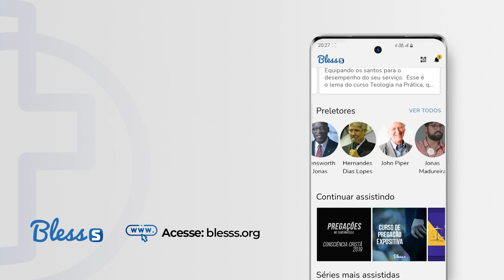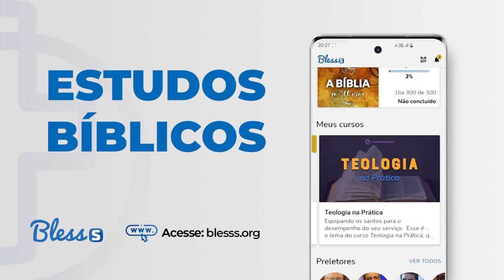ENCONTRO COM A GRAÇA | Renato Vargens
O Evangelho segundo João nos mostra a forma como a graça transforma a vida dos pecadores. Na passagem exposta pelo Rev. Renato Vargens, vemos como Jesus tratou a mulher adúltera e aprendemos que precisamos tratar o pecado com firmeza, sem deixar de mostrar misericórdia e compaixão pelo pecador.

A Consciência Cristã 2023 está chegando e você pode se inscrever gratuitamente pelo site conscienciacrista.org.br. O evento, que acontecerá entre os dias 16 e 21 de fevereiro, terá a presença de diversos preletores, como o Rev. Renato Vargens. Confira nossa programação no site e não perca essa oportunidade!